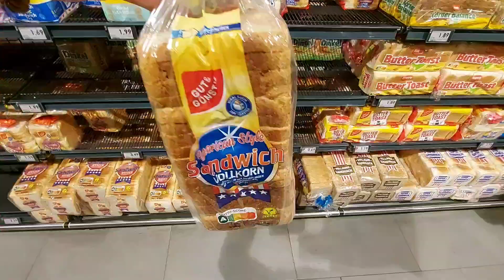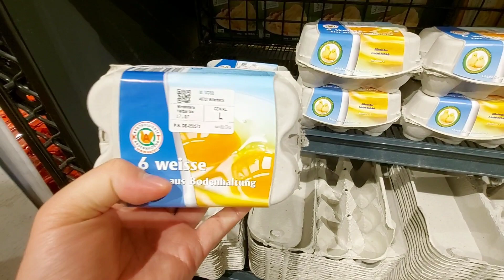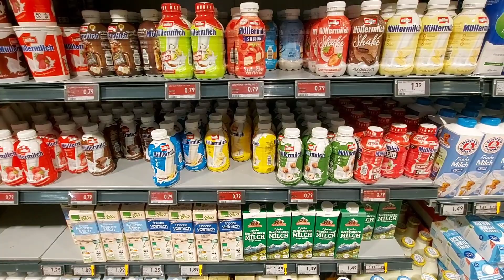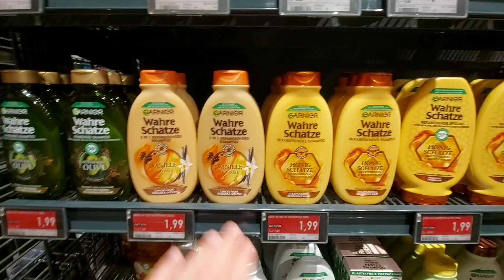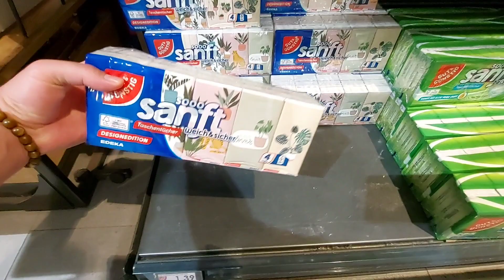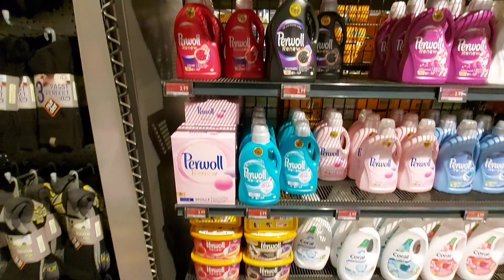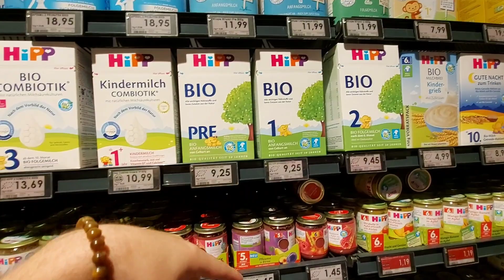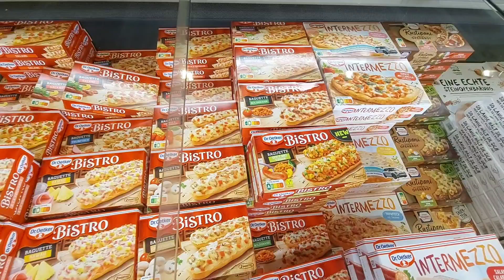🛒ALMANYA YENİ MARKET ALIŞVERİŞİ ❌️ FİYATLAR NORMALE DÖNMEYE BAŞLADI MI ❓️ 26 Haziran 2023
🛒ALMANYA YENİ MARKET ALIŞVERİŞİ ❌️FİYATLAR NORMALE DÖNMEYE BAŞLADI ❓️26 Haziran 2023
Almanya'da Market Alışverişi Ve Market İçi Çekimi Edeka 26 Haziran 2023
Selam arkadaşlar, Almanya'nın Alışveriş Marketi olan Edeka da hem alışveriş yaptık hemde sizlere fiyatları göstermeye çalıştım umarım beğenirsiniz.